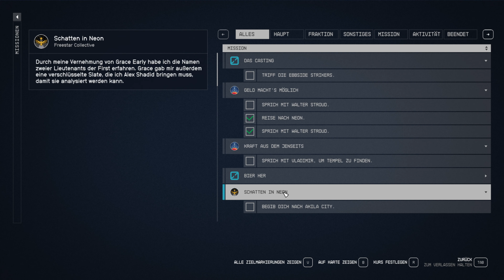Starfield #054: Ein leckeres Kredithaifischsteak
Den Kredithai von Neon verarbeite ich kurzerhand zu Sushi. Außerdem gibt es eine heisse Spur zum gestohlenen Frachter. ;-)